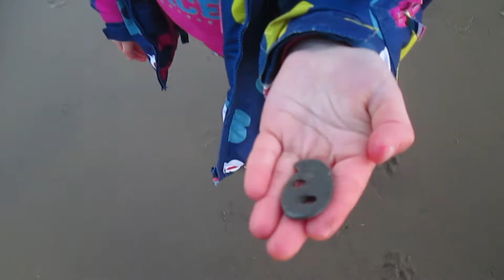Dinosaur Hunting on the Island (Isle of Wight -part 3)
An evenings expedition turned into a mass dino hunt, but did we find anything big?!!

For details, updates and to donate to Abigail’s 1000 mile walking challenge please visit her justgiving

You can now join us on.